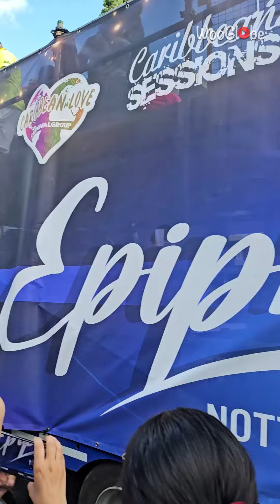Family Day at Notting Hill Carnival 2024 packed with talented bands, cheers & unforgettable moments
Sircuria has shared vibrant footage from Notting Hill Carnival 2024, offering a glimpse into the exciting festivities that kept attendees entertained during 'family day.'

The sounds of horns, whistles, and endless cheers filled the air as talented bands paraded through the London streets, delivering stellar performances.

The music played by each band featured in this video was impossible not to groove along to.

It's safe to say that the amazing memories created during this fun-filled festival will stay with the attendees for a long time.

Copyright - WooGlobe.